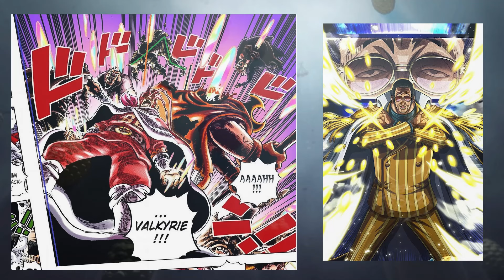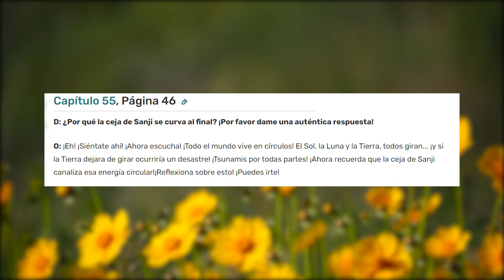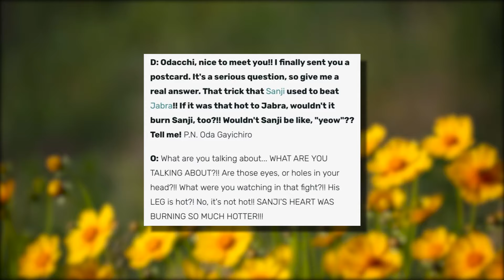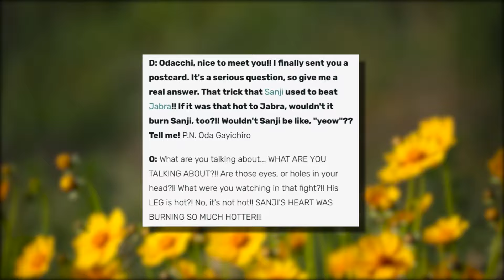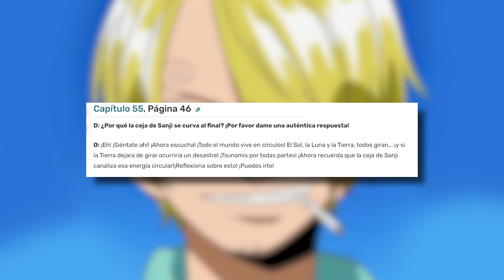¿Por Qué Sanji Tiene Poderes de Fuego? | Teorías de One Piece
¡Hola Nakamas! En el video de hoy, exploramos el enigma detrás de los poderes de fuego de Sanji. ¿Es posible que su habilidad Diable Jambe e Ifrit Jambe se deriven de modificaciones genéticas hechas por Judge? ¿O hay algo más profundo en juego, como la energía circular del mundo y la pasión ardiente de Sanji? Únete a mí mientras desentrañamos esta teoría y conectamos las pistas dejadas por Oda en los SBS y en el manga. ¡No olvides ver mi video anterior sobre la energía circular para una comprensión completa!

0:19 - No son las modificaciones
2:32 - Sanji y las Akuma no mi
5:37 - Por que no se hunde en el mar
6:46 - Resumen

COPYRIGHT:

This video is for fans by a fan. I am not making any profit from it.